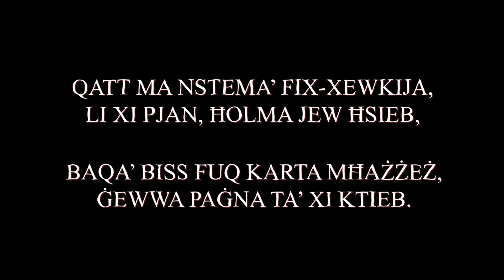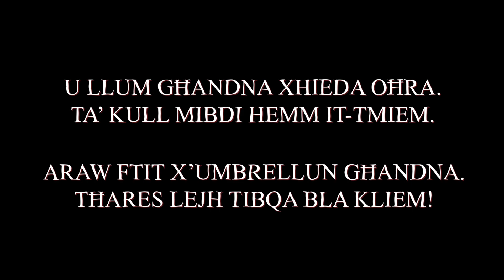Ġmiel Li Jsaħħar - Feature Hamis 2023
"Araw ftit x'umbrellun għandna, tħares lejh tibqa' bla kliem!" 🤩

Eżattament xhar wara il-marċ grandjuż tal-Ħniena, fejn l-umbrellun tax-Xewkin żżanżan għall-ewwel darba b'għoxrin bandalora kompluta mdendla mal-kapitell.

Nieħdu l-opportunita sabiex nerġgħu nirringrazzjaw minn qalbna lil pittur bravu Xewki Paul Falzon li ħadem fuq d-disinn eleborat u fuq l-għoxrin bandalora tant mpittrin b'attenzjoni għall-ifjen dettalji. Miegħu flimkien ma' tant membri, ex-membri u voluntiera barra mill-kumitat stess ħloqna proġett ambizzjuż, meraviljuż u fuq kollox impressjonanti minn kull aspett.

L-umbrellun, opra tal-arti kolossali, verament ikona fil-gzejjer Maltin fl-għamla, fid-dimensjoni u fix-xogħol tal-arti, jagħmilna kburin bih aktar u aktar għaliex irnexxilna nagħmluh kollu minn idejn Xewkin stess! 😎